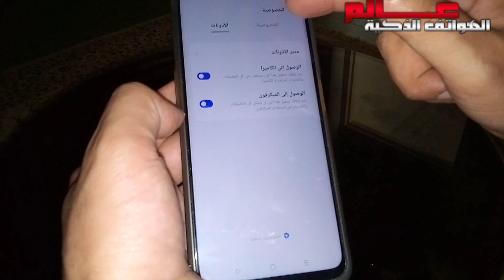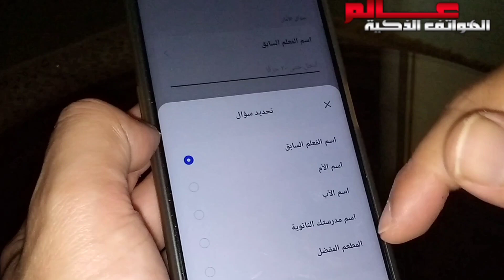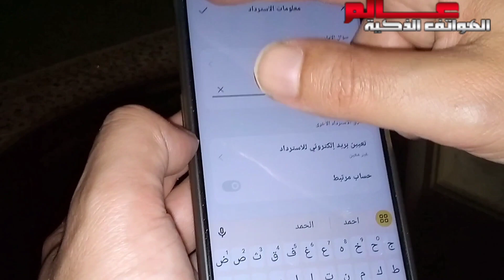طريقة قفل تطبيقات اوبو OPPO Reno8 T بكلمة مرور / بصمة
كيفية قفل التطبيقات في اوبو رينو8 تي Oppo Reno8 t بكلمة مرور / بالبصمة
كيف اعمل قفل للتطبيقات اوبو رينو8 تي Oppo Reno8 t ؟
كيف اقفل الاستديو اوبو رينو8 تي Oppo Reno8 t ؟
كيفية قفل التطبيقات بالبصمة اوبو Oppo Reno8 t
قفل التطبيقات برقم سري اوبو Oppo Reno8 t
طريقة قفل التطبيقات برقم سرى فى هاتف Oppo Reno8 t من الإعدادات
كيف اقفل التطبيقات من الإعدادات اوبو Oppo Reno8 t بالبصمة او كلمة مرور؟
كيفية قفل التطبيقات بكلمة مرور من الاعدادات في اوبو Oppo Reno 8 T
شرح كيفية إضافة قفل للتطبيقات Oppo Reno 8 T